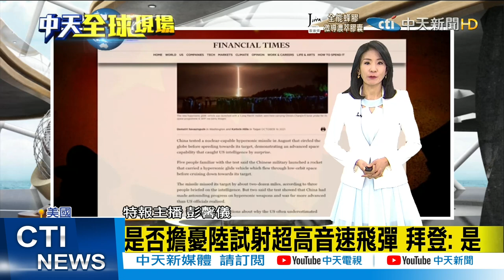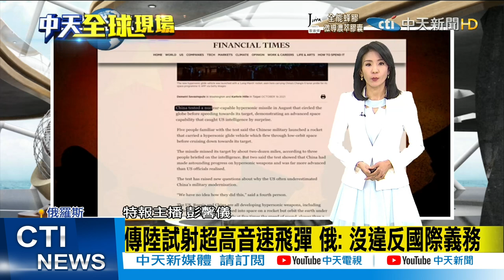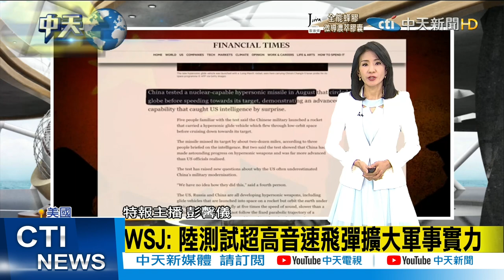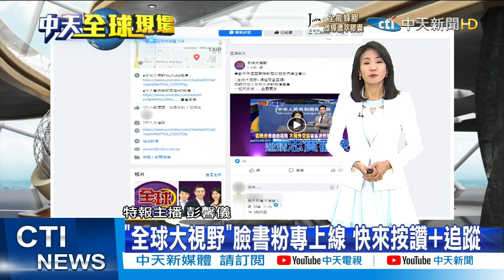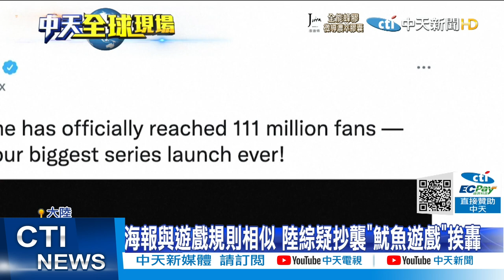【全球現場日報】陸試射超高音速飛彈 白宮: 已透過外交管道表擔憂｜海報與遊戲規則相似 陸綜疑抄襲"魷魚遊戲"挨轟 @中天新聞CtiNews 20211021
00:00 是否擔憂陸試射超高音速飛彈 拜登: 是
01:39 陸試射超高音速飛彈 白宮: 已透過外交管道表擔憂
02:11 傳陸試射超高音速飛彈 俄: 沒違反國際義務
03:30 WSJ: 陸測試超高音速飛彈擴大軍事實力
04:23 男童"勾勾纏"不停 終獲教宗專屬"小瓜帽"
04:48 海報與遊戲規則相似 陸綜疑抄襲"魷魚遊戲"挨轟
05:33 "長津湖"票房破223億 打敗007與尚氣

  一週七天均有最新、最熱的國際話題：
《全球大視野》節目於每週一至五23:00首播  林嘉源/鄭亦真主持
《前進戰略高地》節目於每周六21:00首播  許甫主持
《國際直球對決》節目於每周日21:00首播  林嘉源主持